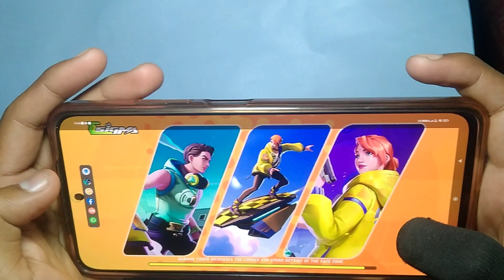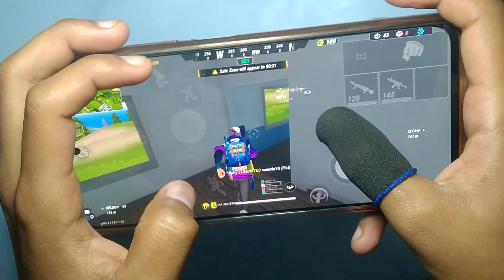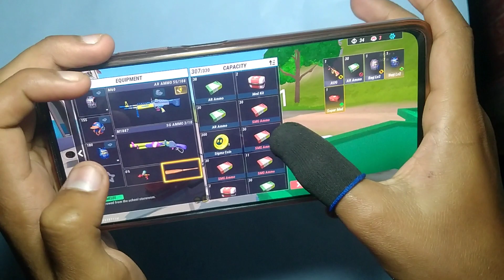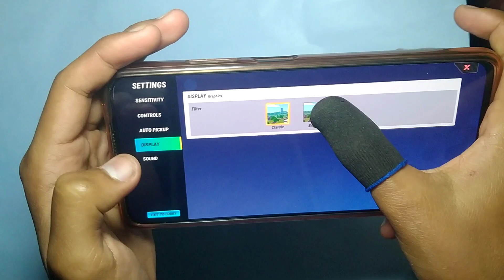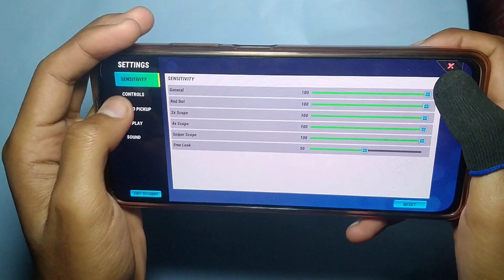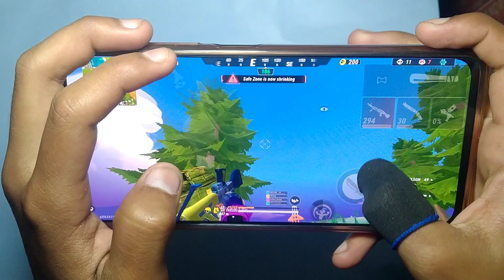CUTE GIRL😍 REACTION FREE FIRE SIGMA HANDCAM🔥 || FREE FIRE LIGHT BETA // POCO X4 PRO 5G SIGMA HANDCAM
POCO X4 PRO📱 HANDCAM // FREE FIRE MAX // PROSSER SD 695🔥 || 120 HZ RATE || 8 GB RAM 128 GB ROM😱

I'd name _CHEETA YT
jolok friend request vajo ga o Lok ff profile ke bio mo cheeta ff yt lekna ok
to ma except arunga
free fire lite

120hz refresh rate
90 fps free fire play
8gb ram 128 gb rom
5g smart phone
free fire super smooth DISPLAY
120H Super smooth display

💙💙💙!!! Server India
❤️ 🔥 Satisfactory
💙 Thanks you love and support.💗

CO X4 PRO📱 HANDCAM // FREE FIRE MAX // PROSSER SD 695🔥 || 120 HZ RATE || 8 GB RAM 128 GB ROM😱 )freefire p